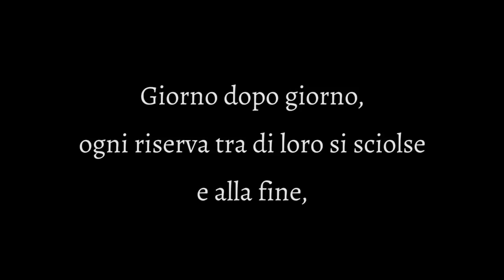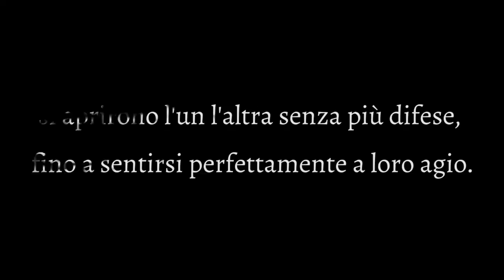Estratto dall'audiolibro: Stoner di John Williams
Sergio Rubini legge Stoner di John Williams, Edizione Emons Audiolibri